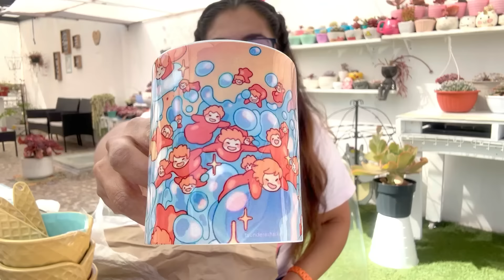💗 COMPRAS ACUMULADAS EN 1 AÑO DE MACETAS PARA MIS SUCULENTAS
En este video te muestro todas las macetas de colores y hermosas y artículos para el jardín que he estado comprando durante más de 1 año.
💗Te comparto tips útiles, precios reales y los lugares donde adquirí, para que tu también puedas embellecer tu jardín sin gastar de más.
Quieres saber como escojo mis macetas para mis suculentas?, En donde encuentro accesorios únicos? No te pierdas este recorrido lleno de inspiración y secretos!! 🤩😊
✨macetas de diferentes estilos y materiales.
✨consejos de cómo elegir las mejores opciones.
✨tips para comprar de manera inteligente.
💚MUCHAS GRACIAS POR SU TAN VALIOSO APOYO DE TODO CORAZON💚
👇VIDEOS QUE PUEDEN INTERESAR👇

BONITO DIA!! ☀️🌱🌻✨💚